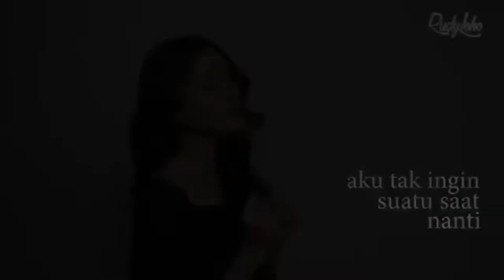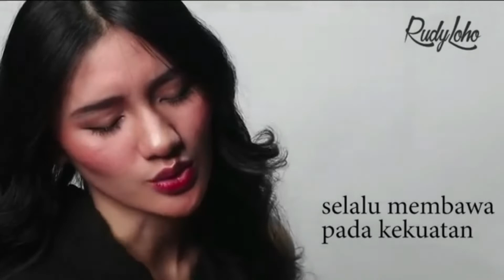Lagu Rohani pagi membawa damai - Lagu Rohani Kristen - Official Music Video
Lagu Rohani Ciptaan Rudy Loho
Vocal: Fannita Posumah